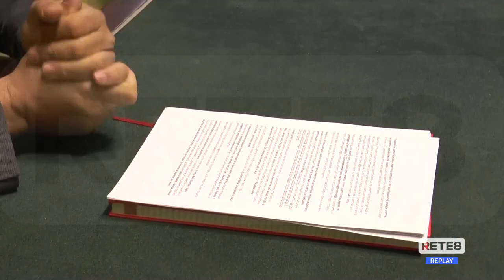Teramo - Tari: "No alle sanzioni per chi si è già adeguato"